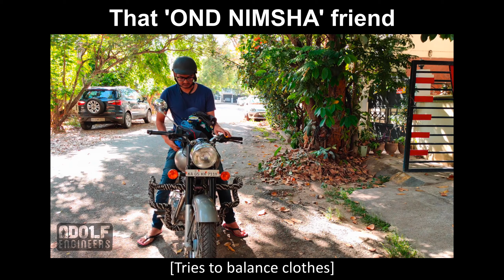That 'OND NIMSHA' friend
OND NIMSHA = Just a minute